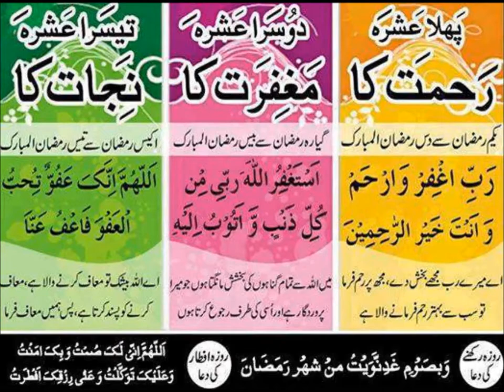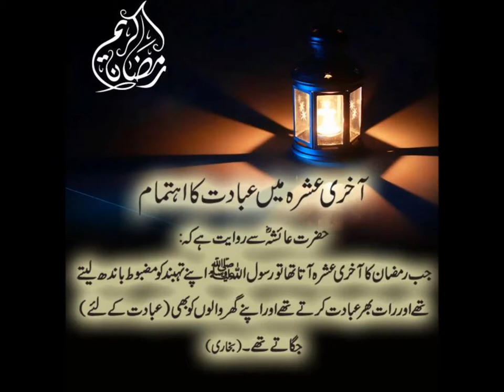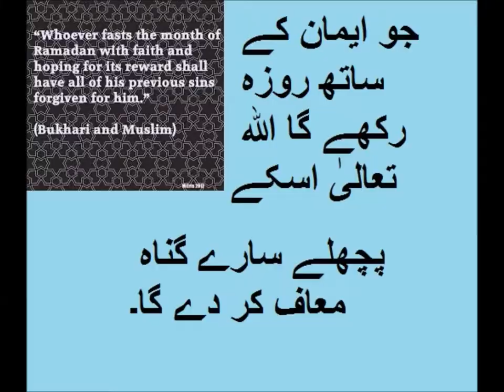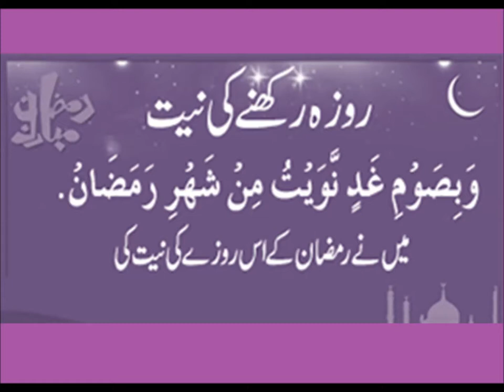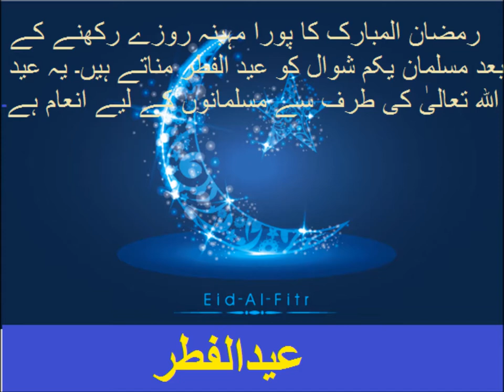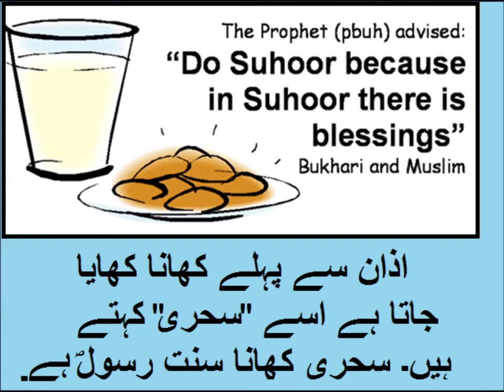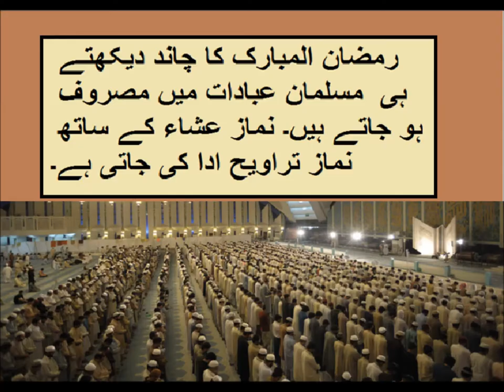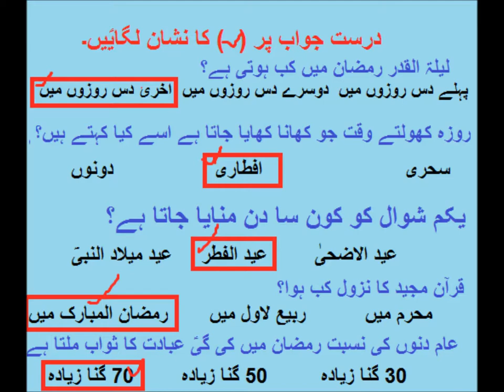General Knowledge/اسلام میں روزوں کی اہمیت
urdu story about fasting in Islam for grade 2 kids